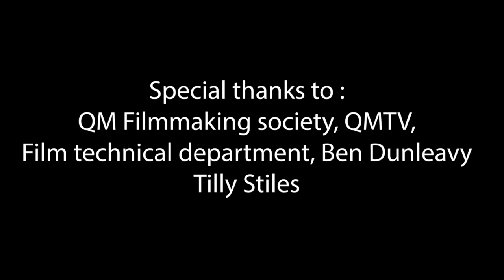cemetery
A student film and proud of it.
Starring : Luke Dyer and Avelina De Ment.

Inspired by and dedicated to the works of Samuel Beckett and Roy Andersson.